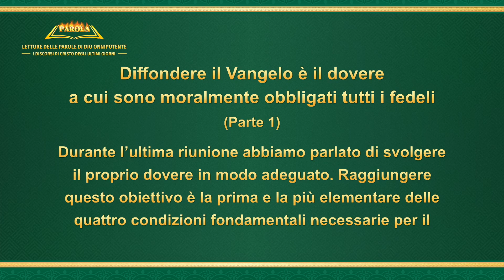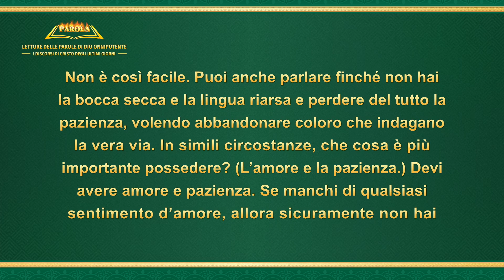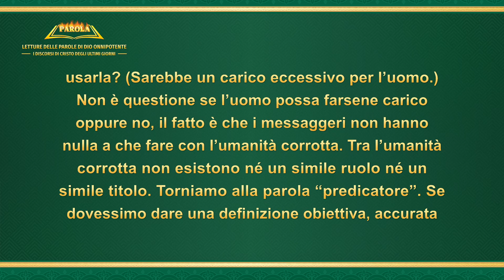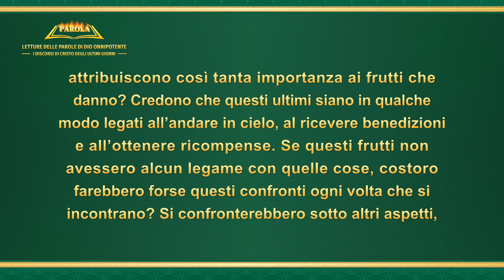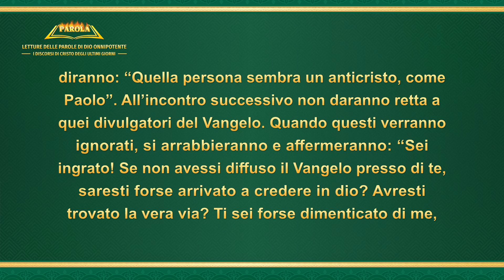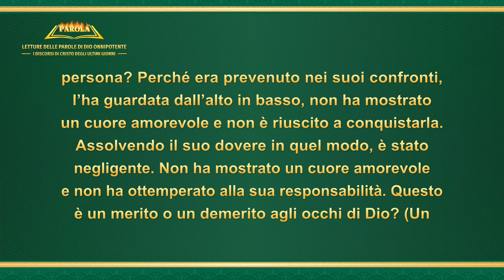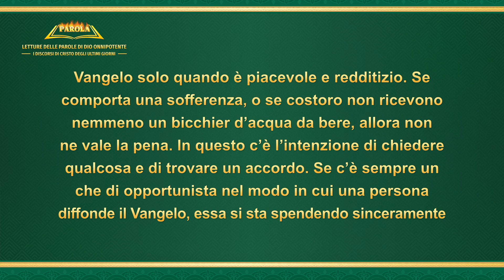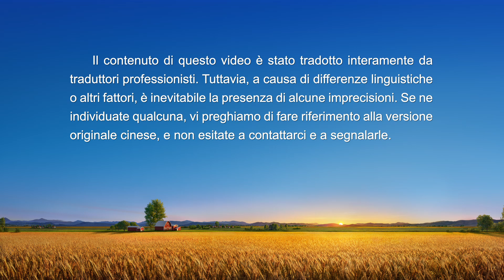Diffondere il Vangelo è il dovere a cui sono moralmente obbligati tutti i fedeli (Parte 1)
La parola di Dio – Diffondere il Vangelo è il dovere a cui sono moralmente obbligati tutti i fedeli (Parte 1)